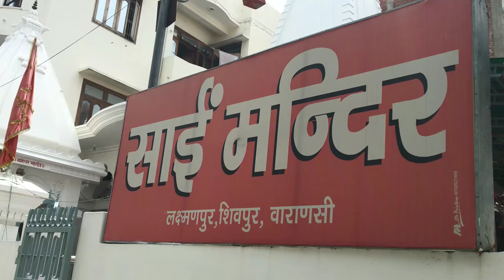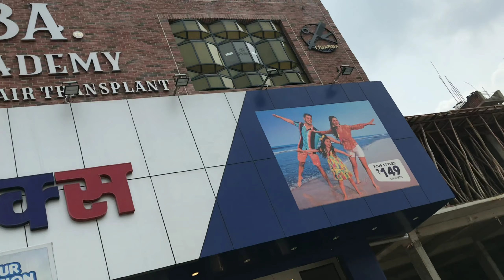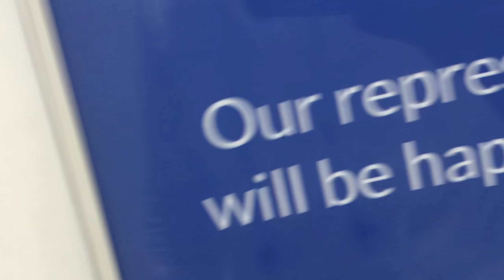RANDOM TALK| WITH STRANGERS | VLOG 😂😅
Random Talk with strangers ..😂😅

GIVE SOME SMALL SUPPORT ❤️✨